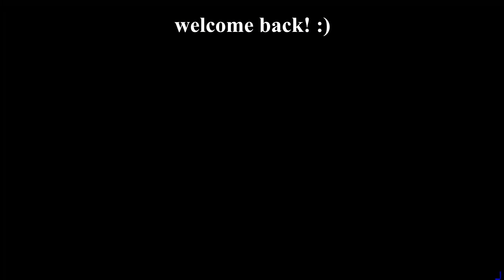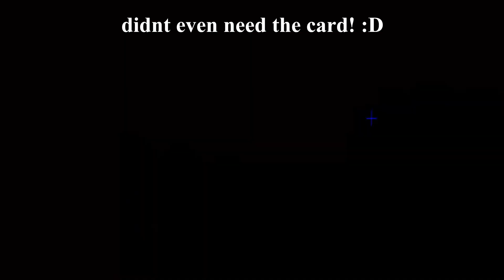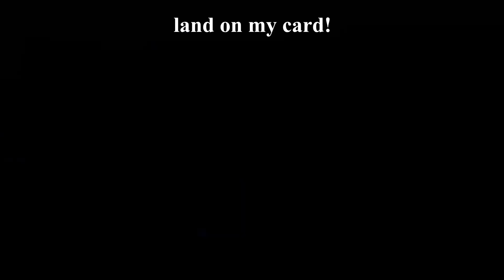DUAL VLADITOR | BAKUGAN Battle Brawlers (Nintendo DS) Playthrough Part 27 [1080p / FULL HD]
Its time for the Postgame where we start unlocking the missing Bakugan! :)

In this Playthrough of Bakugan Battle Brawlers we will collect all Bakugan, all Cards, defeat all Opponents, beat the Story and much more!

0:00 Park battle Royale against Masquerade, Shuji and Julio
3:20 Pyrus Fortress vs Haos Tentaclear!
6:47 Darkus Fear Ripper vs Haos Terrorclaw!
8:23 Haos Laserman vs Darkus Siege!
10:53 Pyrus Warius vs Darkus Laserman!
12:43 victory!
13:17 shopping (Dual Hydranoid unlocked)
13:47 Park battle Royale against Marduk, Masquerade and Shun
15:37 Pyrus Warius vs Ventus Storm Skyress!
17:25 Pyrus Specialshot!
18:38 Darkus Laserman vs Darkus Terrorclaw!
20:27 Darkus Dual Hydranoid vs Ventus Monarus!
23:19 Darkus Siege vs Darkus Laserman!
26:18 Ventus Siege vs Darkus Battle Ax Vladitor!
28:15 Haos Laserman vs Ventus Storm Skyress!
29:55 Pyrus Specialshot for victory!
31:14 shopping (Vladitor unlocked)
32:00 see you next time! :)

SYNOPSIS:
One day the player's character meets Dan Kuso, one of the Battle Brawlers, who teaches him the rules in a fight against Shuji. (In the DS version, you get a Pyrus Serpenoid to start off with. In all other versions, you get a Serpenoid, a Juggernoid, and a Saurus that match the attribute: Pyrus, Darkus, Haos, Aquos, Ventus, or Subterra; you chose at the start of the game). After going to the local store and meeting Alice, who suggests the player should battle with other brawlers in the park to earn BP (Bakugan Points, the game's currency) a strange Bakugan called Leonidas gets teleported to the park, who is now the new best friend of the player. (Leonidas' attribute depends on what attribute you chose). Leonidas is an unknown and aggressive Bakugan that was created by all the hate and anger of the lost Bakugan trapped in the Doom Dimension. In several fights the player will meet a lot of people but at the same time a Darkus user, whose name is Marduk, Desires to rule over all Bakugan together with Vladitor, another Bakugan that suddenly appears.